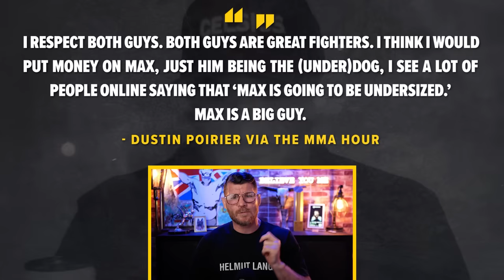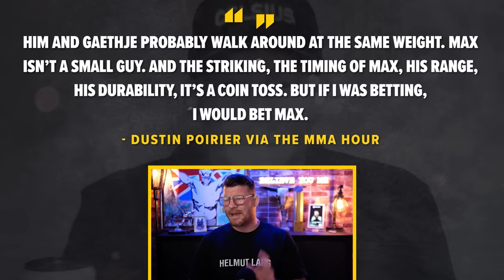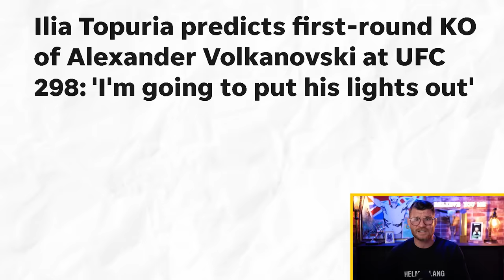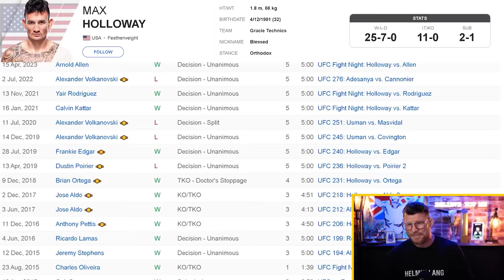BISPING: Max Holloway BEATS Justin Gaethje?!?!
Michael Bisping reacts to Dustin Poirier predicting that Max Holloway will defeat Justin Gaethje for the BMF title at UFC 300. Will the winner fight Islam Makhachev for the lightweight belt and if Max losses is he still the top contender at featherweight to fight the winner of Volkanovski vs Topuria? 'The Count' gives his breakdown.